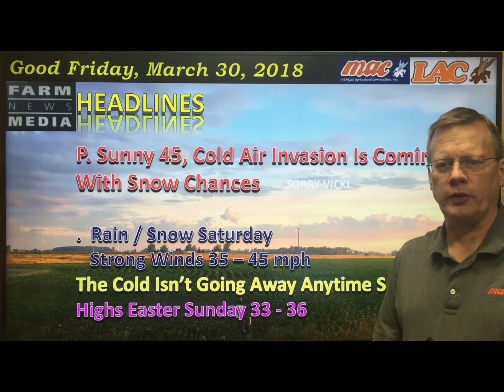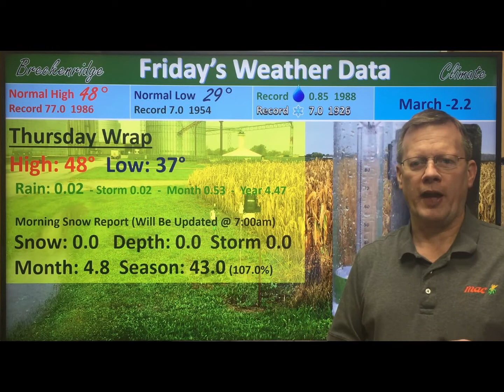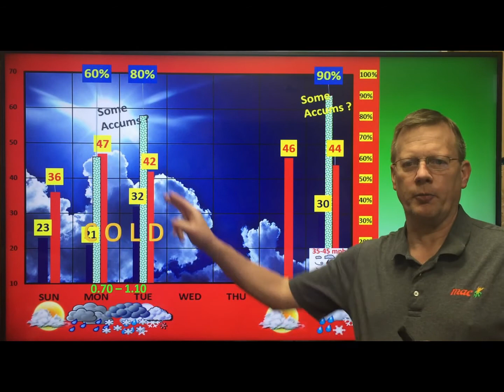weatherupdate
Fri-Mar-30-2018 - March Will Go Out Like A Lion, Then Easter On April Fools Day, What Could Go Wrong